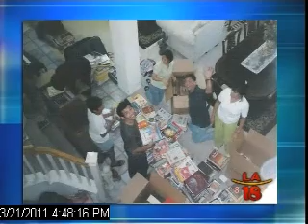Filipino Children's Library Sends Books to the Philippines